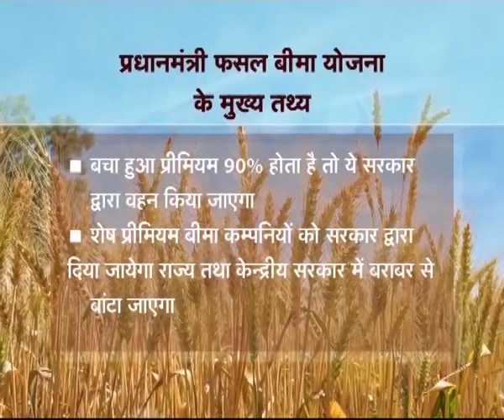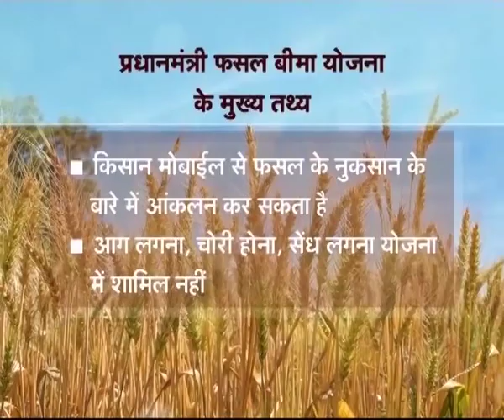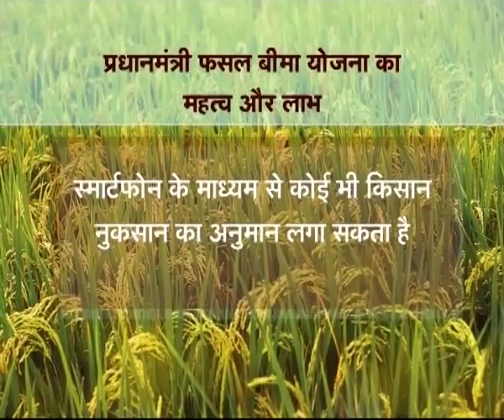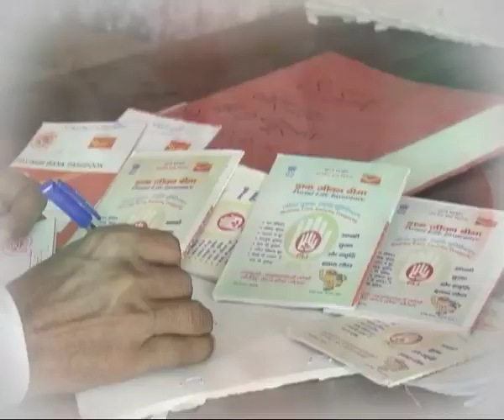चौपाल चर्चा - प्रधानमंत्री फसल बिमा योजना स्पेशल